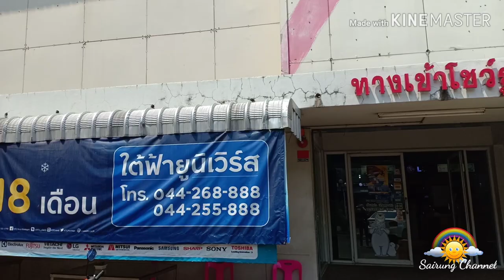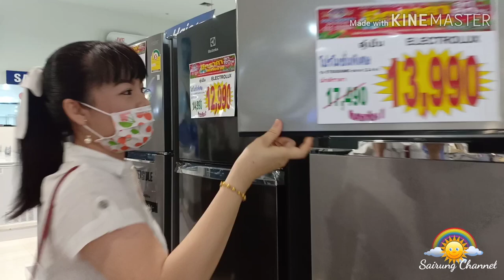EP.283 | Vlog 💕: ไปซื้อเครื่องใช้ไฟฟ้าเข้าบ้านกันค่ะ😍 | Sairung Family Channel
สายรุ้งพาไปซื้อ เครื่องใช้ไฟฟ้าภายในบ้าน ที่ ร้านใต้ฟ้ายูนิเวิร์ส ถนนจอมสุรางค์ยาตร ตำบลในเมือง อำเภอเมือง จังหวัดนครราชสีมา อุปกรณ์เครื่องใช้ไฟฟ้า เครื่องทำน้ำอุ่น พัดลม ตู้เย็น เครื่องซักผ้า วิธีเลือกซื้อเครื่องใช้ไฟฟ้า เครื่องปรับอากาศ แอร์ เครื่องซักผ้า ทีวี โทรทัศน์ dailyvlog daily vlog ครูสายรุ้ง thailand adayinmylife @sairungfamilychannel